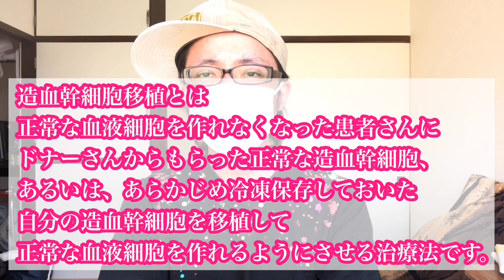Day372 HLA適合血縁者が最優先！ドナーの選択 【 白血病 闘病生活 ブログ やっすー 】